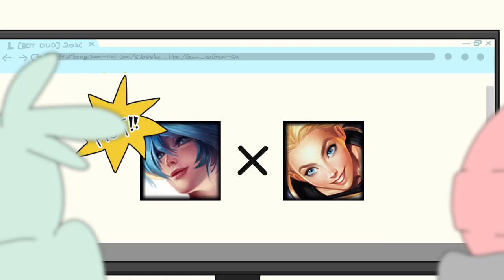[롤 애니메이션] 최강의 봇듀오(였던것)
얘야, 인생이란 원래 자기 생각대로 되지 않는 법이란다